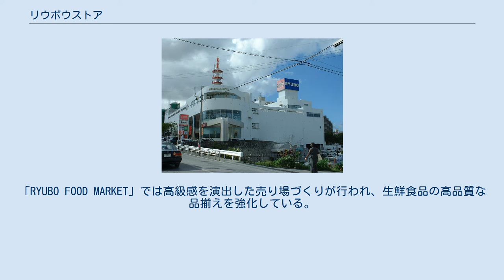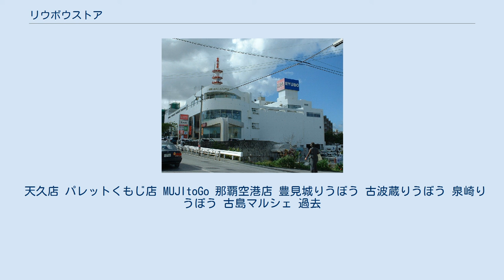リウボウストア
株式会社リウボウストアは、沖縄県においてスーパーマーケット事業を行う企業。
リウボウグループ10社のうちの1社である。
 リウボウストアを13店舗、無印良品を3店舗運営している。
なお、会社名は「リウボウ」と片仮名であるが、店舗名は「りうぼう」と平仮名である。
これは那覇市久茂地にあるリウボウインダストリーが経営している百貨店のリウボウ（パレットくもじ）と区別する為であると思われる。
 当社が主力とするスーパーマーケット(SM)業態。
全部で13店舗を運営する。
 首里りうぼう 首里りうぼう 栄町りうぼう 国場りうぼう 天久りうぼう 普天間りうぼう 三原りうぼう 浦西りうぼう 浦添りうぼう 西町りうぼう 大平りうぼう リウボウ豊崎食品館 小禄宮城りうぼう ファミリーマートプラスりうぼう泉崎店 2015年以降、リウボウストアでは一部店舗で「RYUBO FOOD MARKET(リウボウフードマーケット)」として改装オープンが行われている。
これまで同社の店舗看板は「りうぼう」と平仮名表記であったが、「RYUBO FOOD MARKET」では英字表記の赤い看板となっている。
「Ｒ」のデザインは1950年代の「リウボウ」の看板を踏襲しており、「原点回帰」という意味が込められている。
「RYUBO FOOD MARKET」では高級感を演出した売り場づくりが行われ、生鮮食品の高品質な品揃えを強化している。
また従業員の制服デザインもデパートリウボウ地下食品館と同じ、白黒ギンガムチェック柄のエプロンに変更している。
 もともとは、同社と資本提携していた西友のプライベートブランド(PB)商品であり、現在は良品計画の店舗ブランドとなっている。
県内に7店舗存在し、そのうち以下の3店舗が当社の運営する店舗となっている。
因みに残り4店舗は競合他社のサンエー(西原シティ店、具志川メインシティ店、ハンビータウン店、浦添西海岸パルコシティ店)が運営する。
かつては西原シティ店も同社が運営していたが、2013年8月にサンエーが良品計画とフランチャイズ契約した為、同年10月に改装しサンエーの運営となっている。
なお、以下の店舗の店舗情報は当社のウェブサイトには掲載されていない。
 天久店 パレットくもじ店 MUJItoGo 那覇空港店 豊見城りうぼう 古波蔵りうぼう 泉崎りうぼう 古島マルシェ 過去